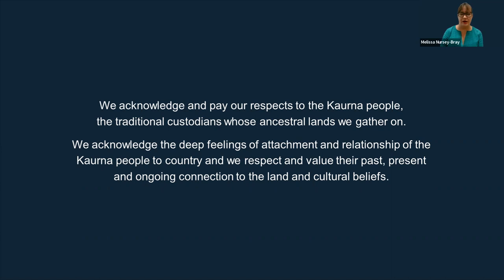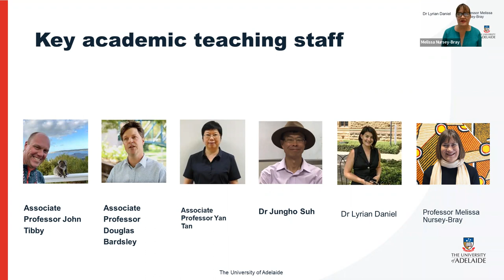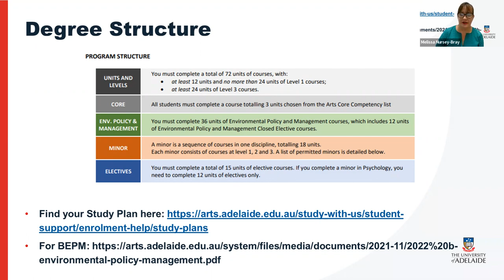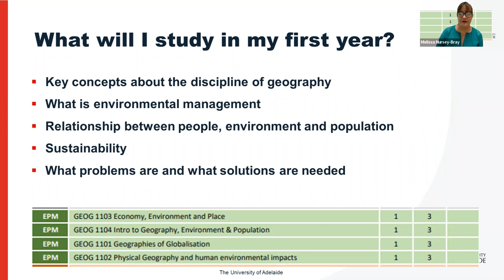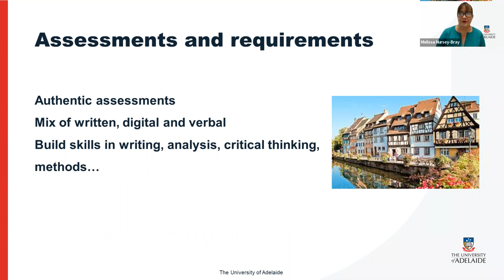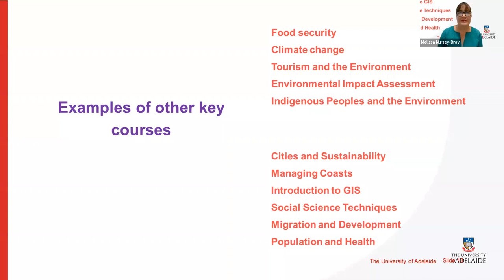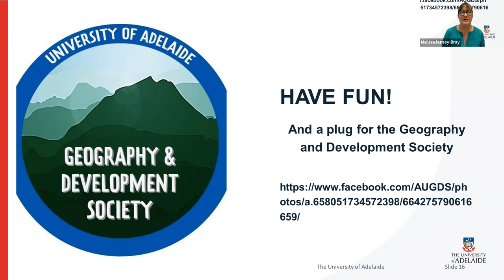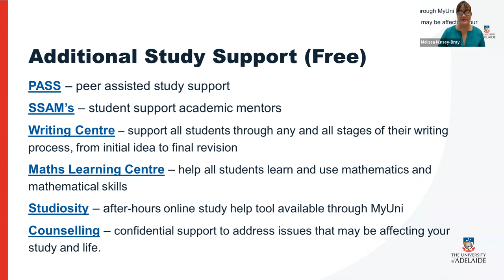Bachelor of Environmental Policy and Management Information Session